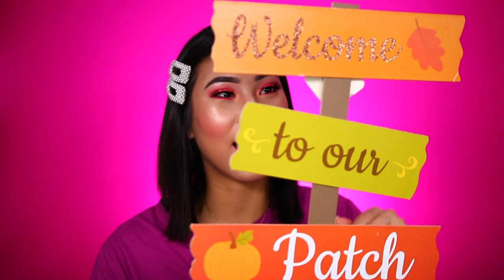MIRA LO QUE ENCONTRE EN LA TIENDA DEL DOLLAR | Carol Chang